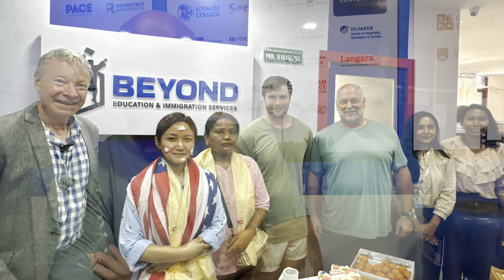F1 Visa Approved In Less Than A Minute | Must Watch Story | Oseen Thapa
Oseen Thapa found us on YouTube while she was searching for the best consultancy to apply USA from. As soon as She explored she immediately came to visit Beyond Education and started her processing.

She now has the American visa to study in USA. We feel so happy for her and we believe that she will have an amazing future as she will be majoring in Biology.

We are a passionate group of trainers from the USA. We are the Consultancy that is growing rapidly inSouth Asia. GoBeyond Your Dreams!!!